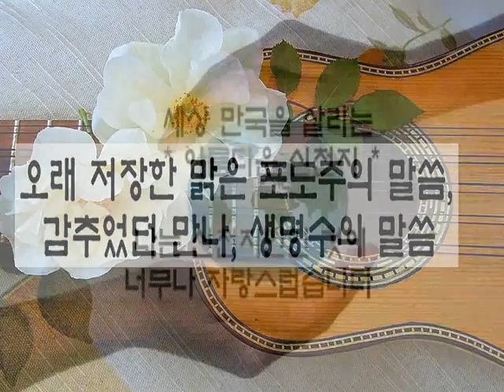이단 신천지 no! 정통이에요~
오늘날 이단이라 불리는 신천지에 많은 신앙인들이 입교하는 이유는 무엇일까요?

현재 비 신앙인들의 인구가 11%라고 하는데요.
이 외에 나머지는 신앙인이며, 기독교를 믿는 사람들이 23억 정도 된다고 합니다.
즉, 수많은 기독교인 중에 이탈한 수가 많다는 증거입니다.

그 원인은 바로 목회자의 자질 문제,
본이 되지 못한 기독교인들의 행실, 교회 비리 횡령 문제가 주요 원인으로 꼽혔습니다.

과연 하나님께선 어떻게 생각하실까요?
자세한 내용은 진짜 바로 알자 성경과 신천지 말씀을 통해 분별해 보세요^^